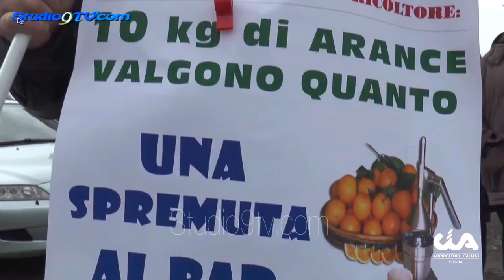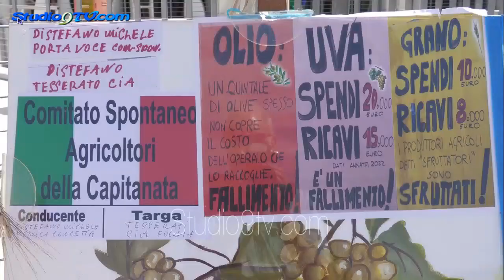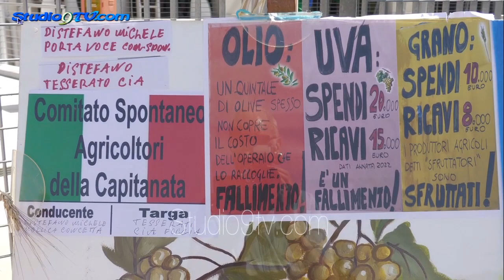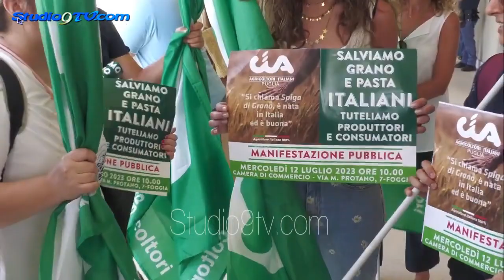CIA Capitana una voce fuori dal coro!?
Da oltre un mese e mezzo dall'inizio della protesta degli agricoltori di Lucera e Monti Dauni, e a quelle degli altri di tutta la Capitanata, e dopo l'apertura di presidi, di cortei svolti, e degli incontri tenuti, anche, in Prefettura, la CIA Agricoltori di Capitanata, dalla voce del suo presidente provinciale, Angelo Miano, dice la sua, differenziandosi dalle accuse mosse alle associazioni di categoria dagli agricoltori, additate di poca sensibilizzazione dei problemi che affliggono l'agricoltura, non solo italiana ma dell'intera Europa.